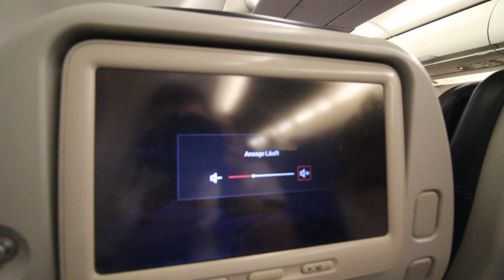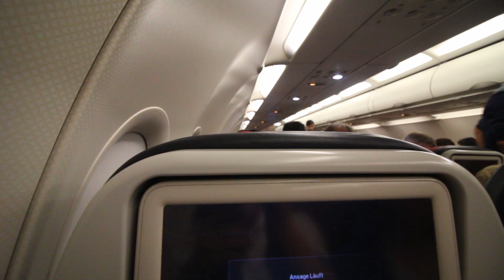Turkish Airlines A321 - Stuttgart to Istanbul [FULL HD]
Relaxed night flight to Istanbul!

Turkish Airlines - TK / THY
Flight: TK1706/ THY9BJ
Origin: Stuttgart Airport, Germany (STR/EDDS)
Destination: Istanbul new Airport, Turkey (IST/LTFM)
Aircraft: Airbus A321-231
Registration: TC-JRN - MSN: 4654
Seat: 18A
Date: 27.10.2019